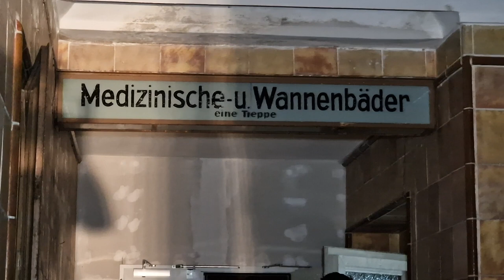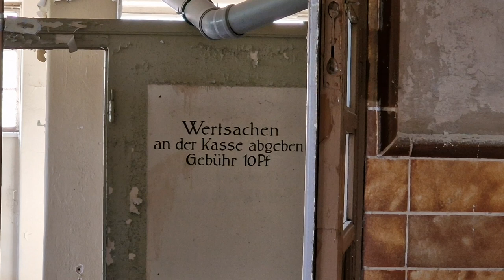[Meetingpoint] Besuch im historischen Stadtbad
Das alte Stadtbad am Alfred-Messel-Platz - fast jeder Brandenburger hat hierzu die eine oder andere Erinnerung. Seit Jahren wird um eine passende Nutzung für das Ensemble gerungen. Kulturministerin Manja Schüle besuchte heute Vormittag gemeinsam mit Oberbürgermeister Steffen Scheller den historischen Bau. Dort informierten sie sich bei Anne Müller vom Stadtbad e.V. über momentane Entwicklungen im Haus. Im Meetingpoint-Gespräch erläutert Anne Müller die Idee, das Stadtbad zu einem Forum für internationale zeitgenössische Kunst sowie einem Platz für Bildung und Wissenschaft werden zu lassen.